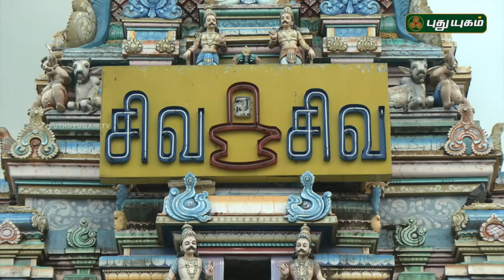Aalayangal Arputhangal | PROMO | 17/04/2018 | PuthuyugamTV